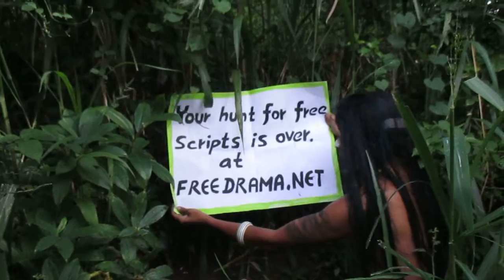Actors! Your Hunt is Over! Free plays scripts and acting help at Freedrama.net!